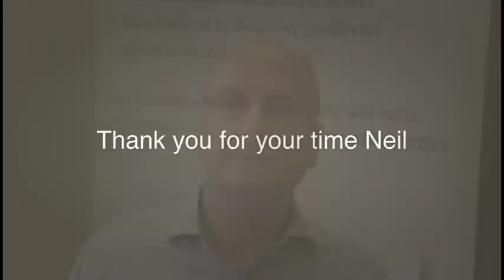Neil Bailey, Fortitude Financial Planning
YouSpeak seeks to share the experiences of financial advisers who are developing their wrap businesses. Here, Neil Bailey, Director of Fortitude Financial Planning, explains the benefits of being accredited by the Institute of Financial Planning.